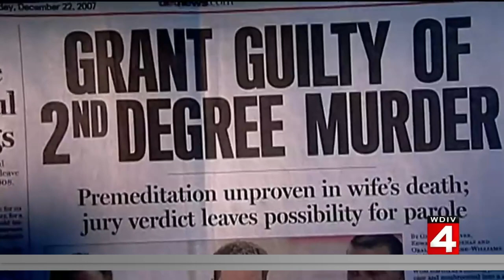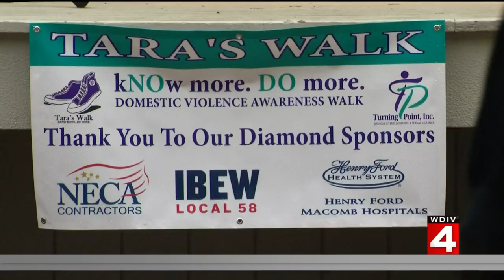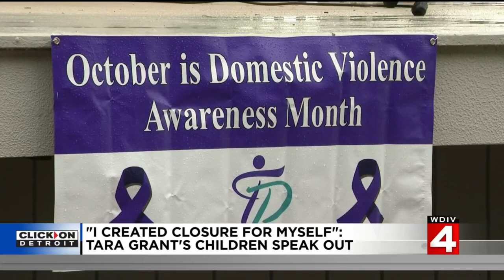'I created closure for myself': Tara Grant's children speak out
When this tragedy first played out back in 2007, Tara Grant’s children were just 4 and 6 years old. Their young lives turned upside down in an instant. Their mother was murdered by their own father and a custody battle got underway. It was Tara’s sister, Alicia, and her husband who not only gained custody but also the heavy responsibility of working to help these fragile children deal with such a devastating loss.